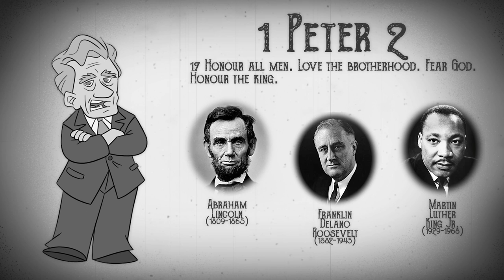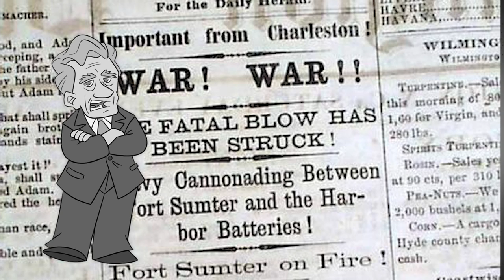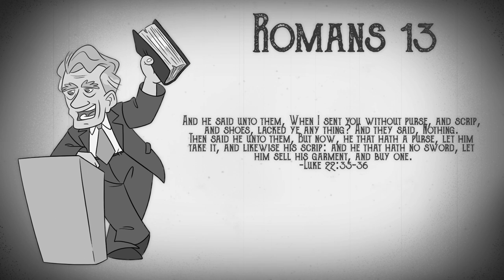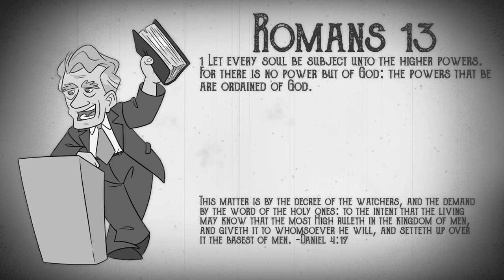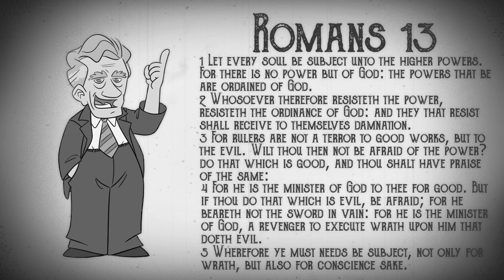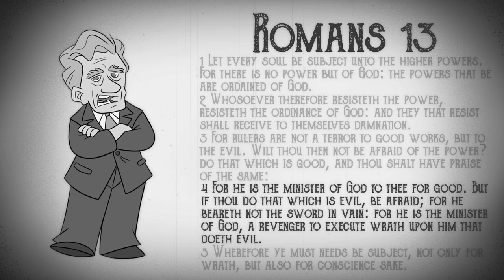Should a Christian Ever Take Up Arms Against the Government? | Peter S. Ruckman | 1995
The short answer is no... but if you do "then try and get a kill ratio of five to one" cause you're probably not going to live long after.
I've edited the length, adjusted the audio, and added verses and pictures to match the message. Hope you find it a blessing!